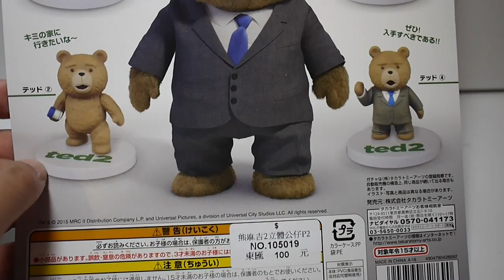豪宅玩具~轉蛋Teddy bear泰迪熊 Ted2熊麻吉2 立體公仔2